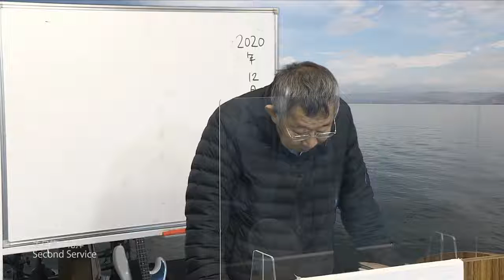The incident that I truly felt God is the most trustful than the word of the most trusted person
Paul Akimoto's Unbelievable Stories #63

The Light of Eternal Agape
Tokyo Antioch Church